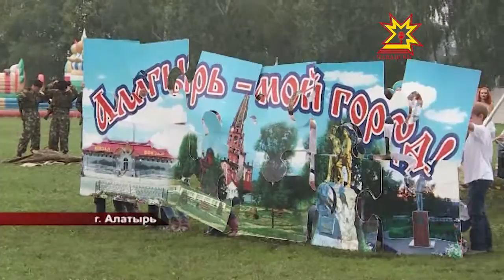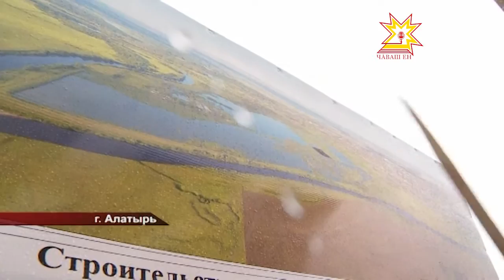Алатырь отметил четырёхсот шестьдесят первую годовщину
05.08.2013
Этот праздник в городе отметили с размахом. Весь день для местных жителей выступали участники фестиваля «Звучи, российская глубинка». А вечером прямо на стадион приземлились парашютисты. Приехал на торжества и Глава республики.